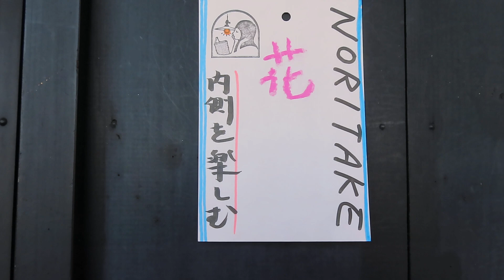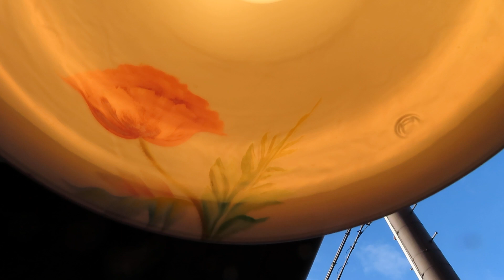古民家照明 ～暮らしに花のある毎日～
●04122102

高さ：11.9ｃｍ
直径：24ｃｍ
重さ：1.1ｋｇ
コードの長さ：63ｃｍ
材質：磁器
在庫：1台
価格：100000（税・送料別途）
オールドノリタケ